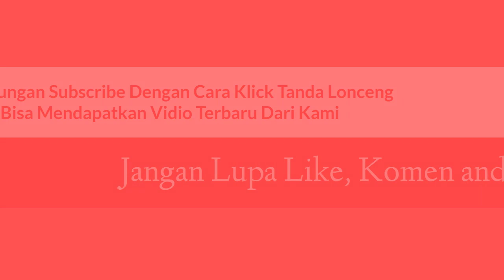Bagian 2/5 Pertandingan Persahabatan Persekobi Vs Sape United